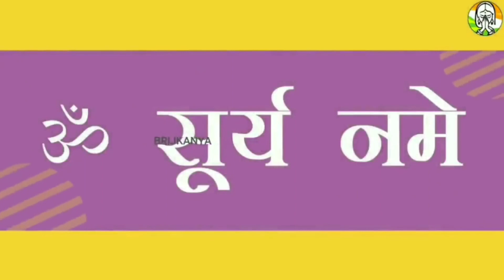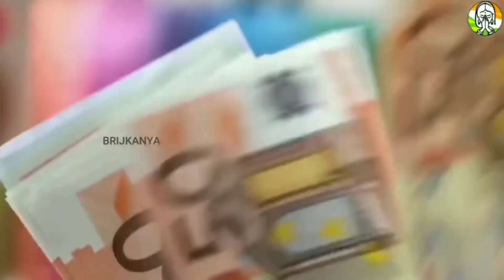सूर्यदेव को ऐसे जल गलती सेभी मत चढ़ाना सूर्यदेव होते हैं क्रोधित पुरे परिवार को लगता है पाप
सूर्यदेव को ऐसे जल गलती सेभी मत चढ़ाना सूर्यदेव होते हैं क्रोधित पुरे परिवार को लगता है पाप - सूर्यदेव को ऐसे जल गलती सेभी मत चढ़ाना सूर्यदेव होते हैं क्रोधित पुरे परिवार को लगता है पाप